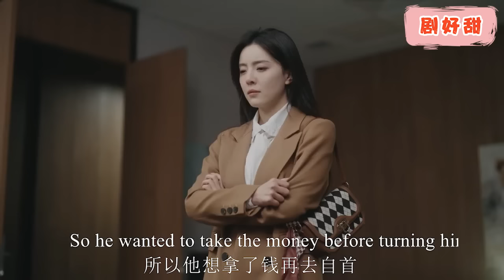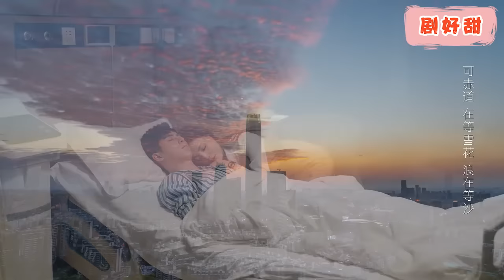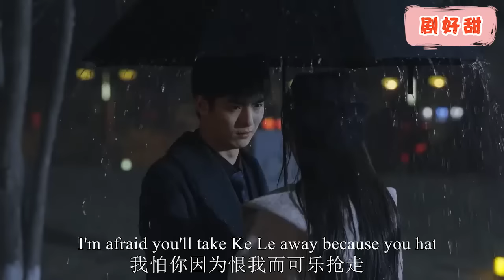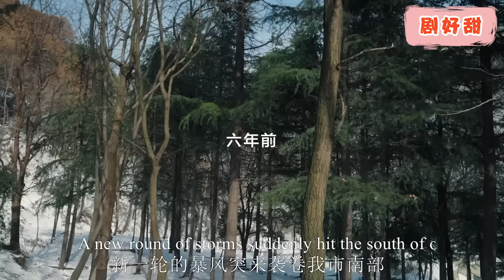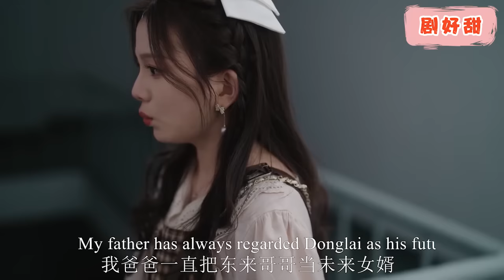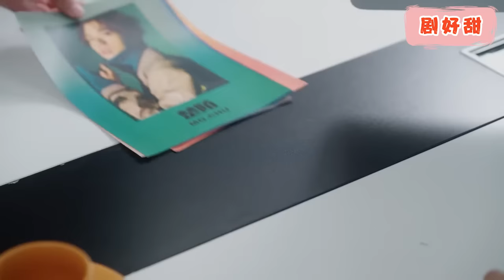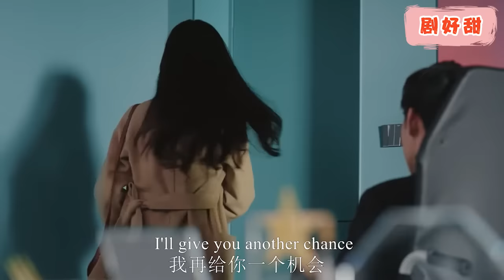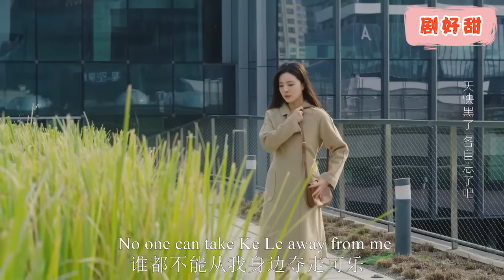【Full Movie】霸道總裁發現真相主動道歉，殊不知灰姑娘早在6年前就生下了他的孩子，讓他們父子分離6年之久！chinesedrama